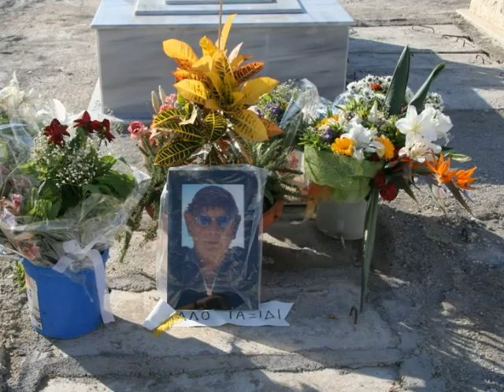Hersonissos, Klaus ein Original und sein trauriges Ende.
11 Jahre habe ich auf Kreta in Hersonissos gewohnt, da ließ es sich nicht vermeiden das ich auch Klaus, ein richtiges Original und im ganzen Ort bekannt wie ein bunter Hund kennen gelernt habe.
Einige Jahre wohnte Er sogar in der gleichen Gasse.